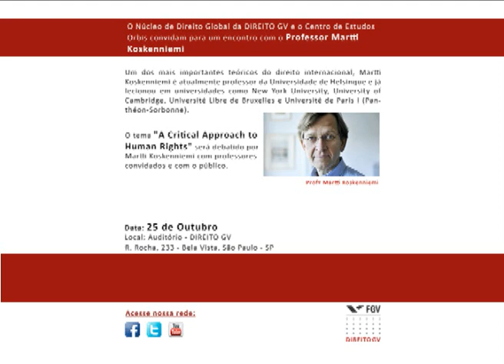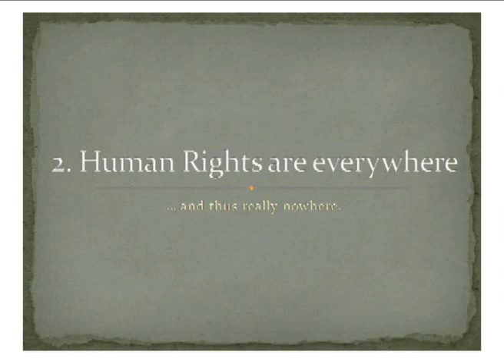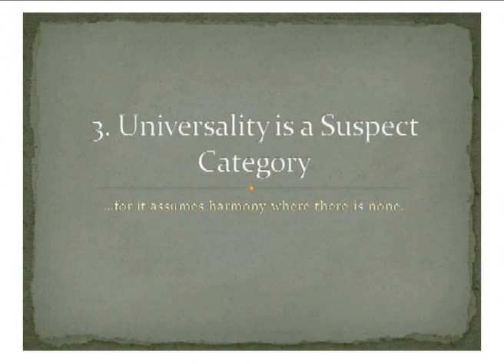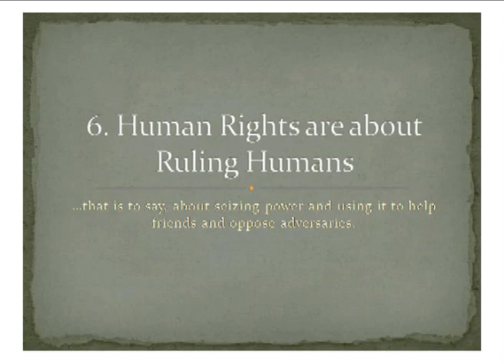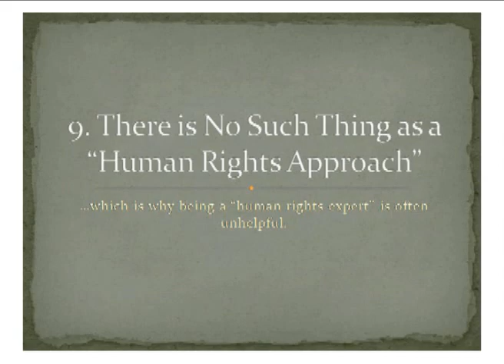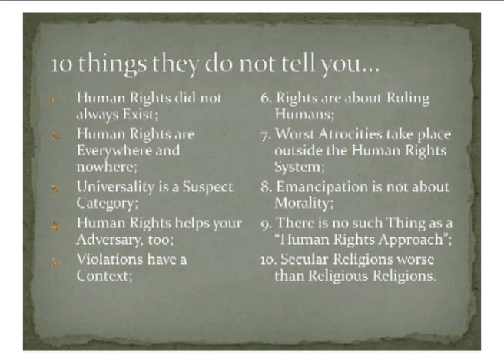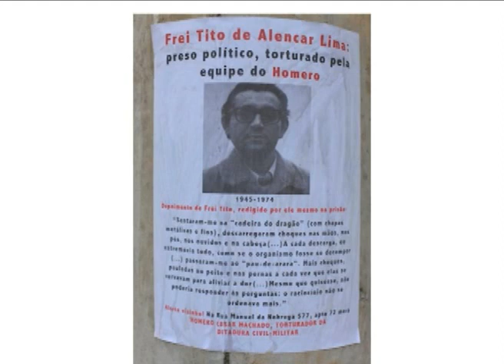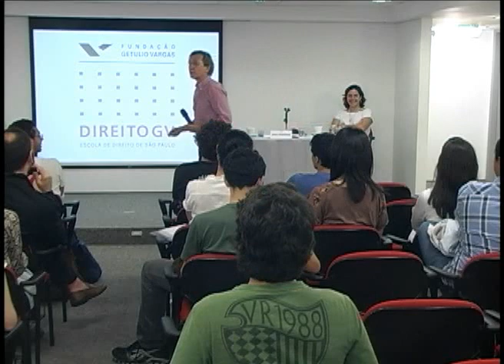A Critical Approach to Human Rights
O Núcleo de Direito Global da DIREITO GV e o Centro de Estudos Orbis convidou a todos para um evento com Martti Koskenniemi, professor de Direito Internacional da Universidade de Helsinque.

O evento intitulado A Critical Approach to Human Rights, ocorreu no dia 25/10/2012 na DIREITO GV e discorreu sobre a construção do pensamento jurídico internacional e da relação entre direito internacional e política.